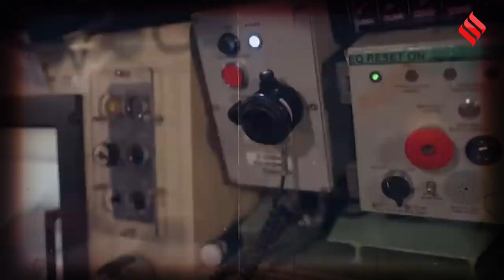Modi France Visit: जब होंगे Rafale-M और Scorpene Submarine साथ Indian Navy बन जाएगी पाक-चीन का काल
Narendra Modi France Visit: भारत के प्रधानमंत्री नरेंद्र मोदी (PM Narendra Modi) की फ्रांस यात्रा कई मायनों में ऐतिहासिक है। एक तो फ्रांस के बैस्टिल डे परेड (Bastille Day Parade) में भारतीय वायुसेना (Indian Airforce) के राफेल फाइटर जेट (Rafale fighter jet) का फ्लाई पास्ट (Flypast) , दूसरा पीएम मोदी (PM Modi) को फ्रांस के राष्ट्रपति (France President) इमैनुअल मैक्रां (Emmanuel Macron) का सर्वोच्च फ्रेंच नागरिक सम्मान 'ग्रैंड क्रॉस ऑफ लीगन ऑफ ऑनर' (Grand Cross of the Legion of Honour) से सम्मानित करना, भारत का गौरव बढ़ाता है। अगर कुछ कसर बाकी रह गई थी तो भारतीय नौसेना (Indian Navy ) के लिए फ्रांस के साथ होने वाले 26 राफेल मरीन फाइटर जेट (Rafale Marine Fighters) और 3 स्कॉर्पियन क्लास सबमरीन (Scorpene Class Submarine ) की डील से पूरी हो गई है। इन हथियारों के शामिल हो जाने के बाद इंडियन नेवी का पलड़ा हिंद महासागर (Indian Ocean) में चीन (China) और पाकिस्तान (Pakistan) के ऊपर भारी पड़ जाएगा। जनसत्ता की इस खास रिपोर्ट में जानते हैं राफेल-एम ((Rafale M) और स्कॉर्पियन पनडुब्बी (Scorpene Submarine) की खासियत...